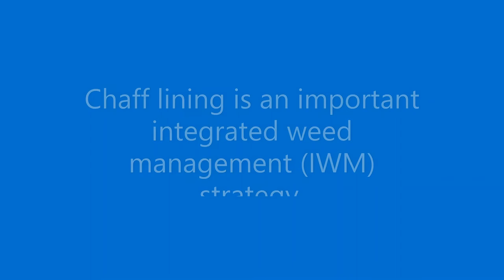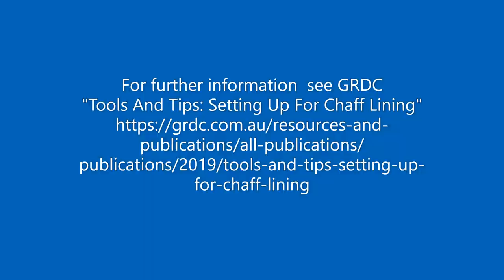Advancing Integrated Weed Management – Chaff lining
Integrated weed management is crucial to reducing the impact of weeds on farm profitability in Northern NSW. As part of the Grains Research and Development Corporation project LLS1810-001SAX, North West Local Land Services have been working with farmers to validate techniques that give the best impact on reducing weed pressure. This project has been working with farmers from Deniliquin to Goondiwindi and one of the key techniques of interest is chaff lining which helps concentrate the weed seeds into one location for more effective breakdown and control.